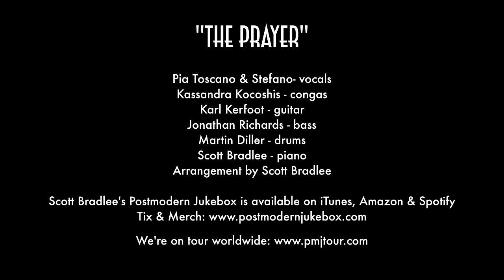The Prayer - Andrea Bocelli ('70s Italian Soul Cover) ft. Pia Toscano & Stefano Langone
We brought American Idol alums Pia Toscano and Stefano together for some vocal gold on the Bocelli classic, "The Prayer!"

Follow The Musicians:
Pia Toscano (Vocals)

Arrangement by: Scott Bradlee
Vocal arrangement by: Stefano and Scott Bradlee
Engineered by: Matt Telford
Video by: Braverijah Gregg